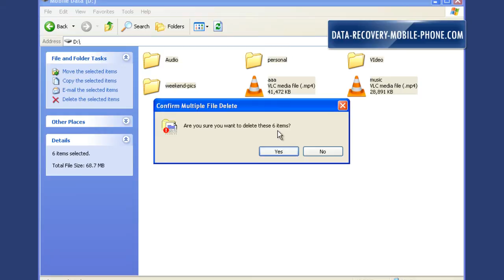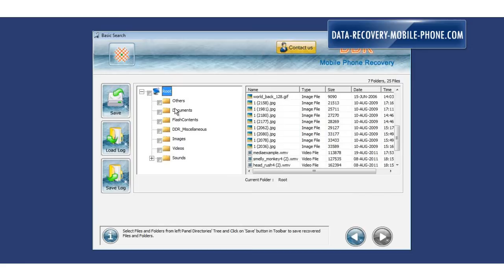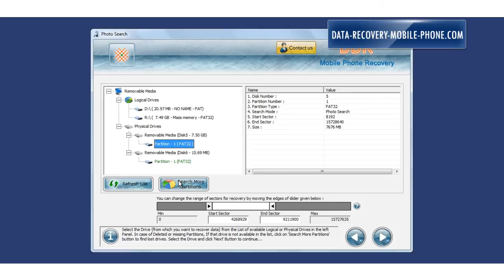free mobile phone recovery mobile phone data recovery restore mobile data recovery software